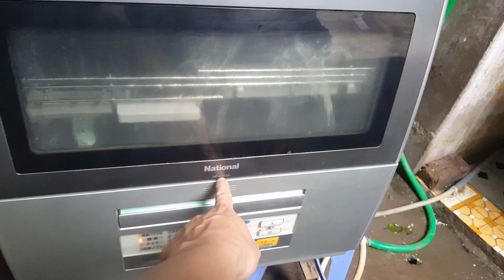0989897559- Máy rửa bát Nhật nội địa National NP-60SS6 có khử khuẩn bằng tia cực tím...18/03/2021